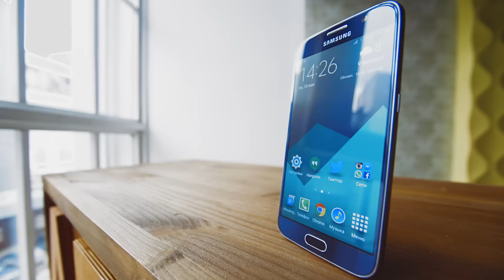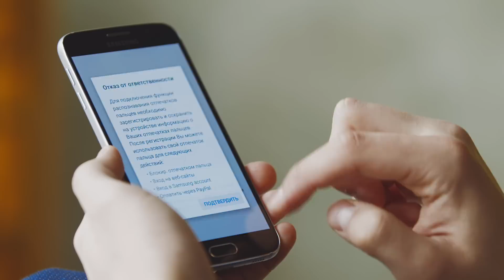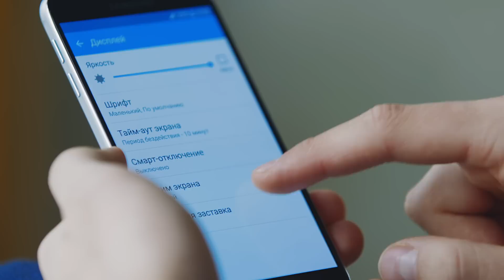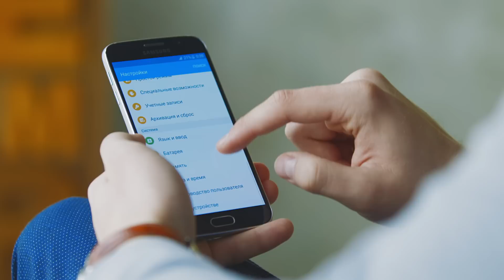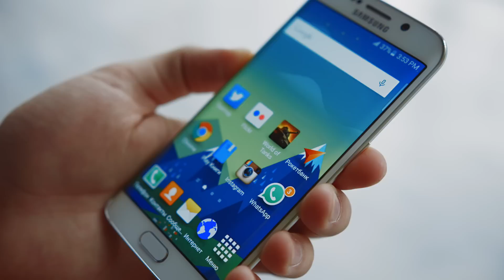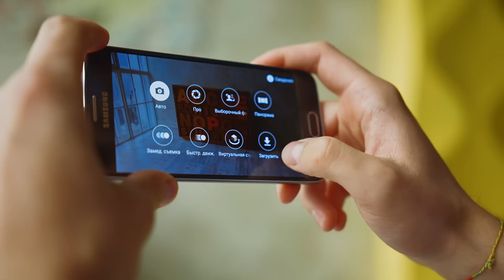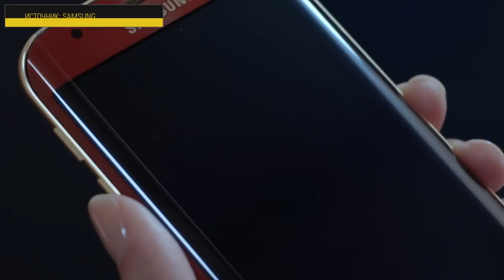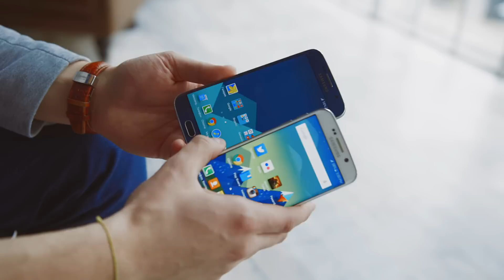Подробный обзор Galaxy S6 и S6 Edge — сравнение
Galaxy S6 и S6 Edge – два одновременно похожих и разных устройства. Спустя несколько месяцев после анонса нам удалось определить главные преимущества и недостатки флагманов от Samsung. Но самый главный вопрос еще многим открыт: какой из двух выбрать? Обо всем этом можно узнать из нашего обзора!